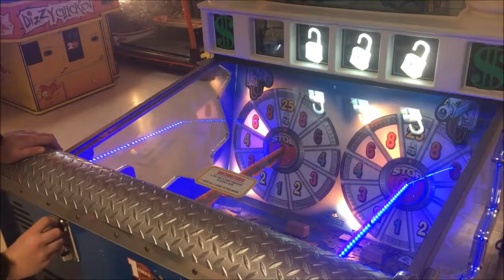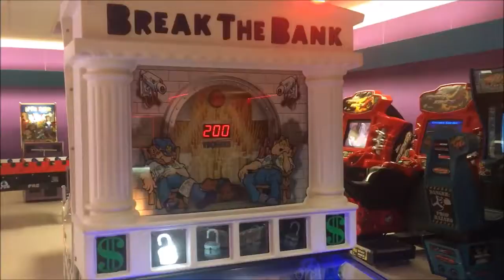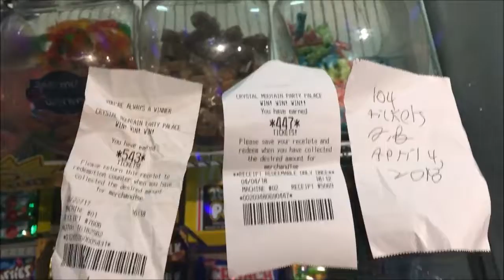Did we hit the Jackpot?? Arcade Adventures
Music Rights: DJ Quads- I like to